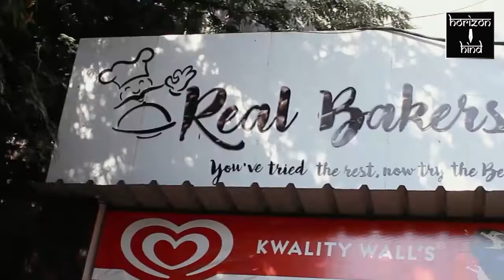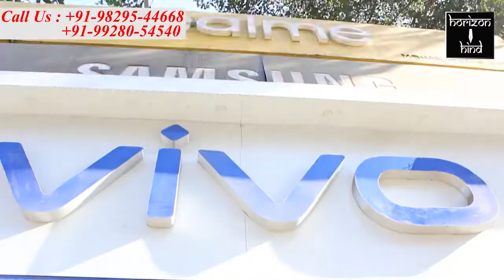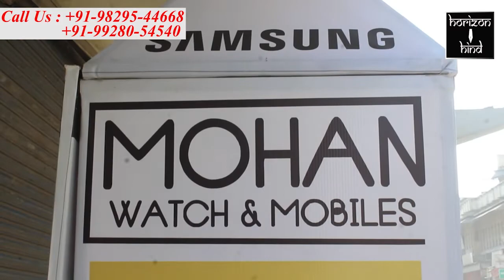Ajmer|भाजपा चुनाव प्रभारी अरुण चतुर्वेदी ने 80 भाजपा प्रत्याशियों की ली बैठक। 22-1-2021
भाजपा चुनाव प्रभारी अरुण चतुर्वेदी ने 80  भाजपा प्रत्याशियों की ली बैठक।

चुनाव जनसंपर्क, मतदान और मतगणना की तैयारियों तक पर की विस्तृत चर्चा।

अजमेर नगर निगम चुनाव के लिए बनाए गए प्रभारी पूर्व प्रदेशाध्यक्ष अरूण चतुर्वेदी ने शुक्रवार को नगर निगम चुनावों के लिए 80 वार्डों में नामित भाजपा प्रत्याशियों के साथ बैठक की।
 बैठक के दौरान प्रत्याशियों से जनसंपर्क, मतदान और मतगणना तक की तैयारियों पर विस्तृत चर्चा करते हुए सभी प्रत्याशियों को राज्य की कांग्रेस सरकार की नाकामियों ओर कुप्रबंधन को जन जन तक पहुंचाने के लिए कहा गया, साथ ही भाजपा नेतृत्व की योजनाओं को सबको बताने और समझाने के साथ ही 28 जनवरी को कमल के फूल पर मतदान करने के लिए प्रेरित करने को कहा।  चतुर्वेदी ने कहा कि भाजपा 80 में से 70 वार्ड में निश्चित जीत दर्ज करने जा रही है और मेयर  ओर बोर्ड दोनों ही भाजपा के बनेंगे।
 इस मौके पर मुस्लिम बाहुल्य वार्डो में भाजपा प्रत्याशियों के चुनाव कार्यलयों का उद्घाटन और जनसंपर्क किया गया।
 इस अवसर पर भाजपा के सांसद भागीरथ चौधरी, विधायक वासुदेव देवनानी, विधायक अनिता भदेल, विधायक सुरेश रावत, जिला अध्यक्ष डॉ प्रियशील हाड़ा, चुनाव संयोजक धर्मेंद्र गहलोत, सहसयोजक संपत सांखला, युवा मोर्चा व भाजपा पदाधिकारी आदि मौजूद रहे।

बाईट- अरुण चतुर्वेदी